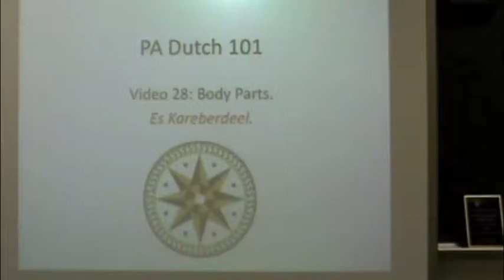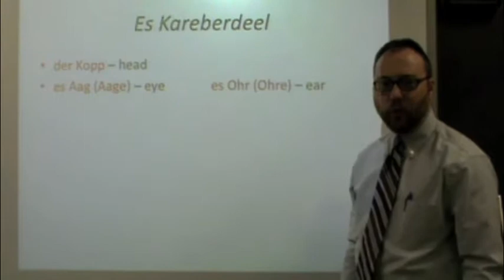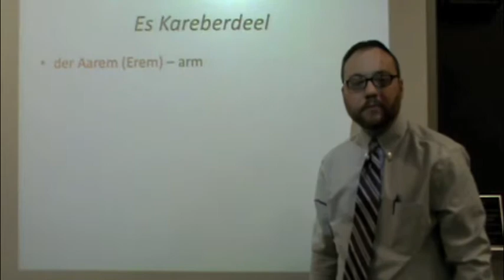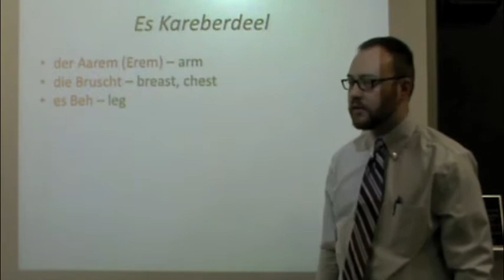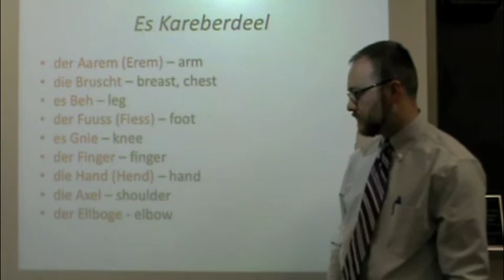PA Dutch 101: Video 28 - Body Parts.m4v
This video covers the vocabulary associated with the body parts in PA Dutch.